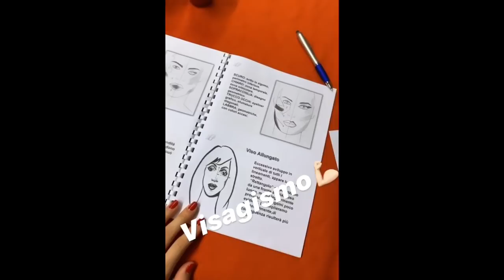VLOG!Não me julgue,vc não sabe da MINHA VIDA!!!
VLOG!Nao me julgue se vc nao sabe da MINHA VIDA!!!